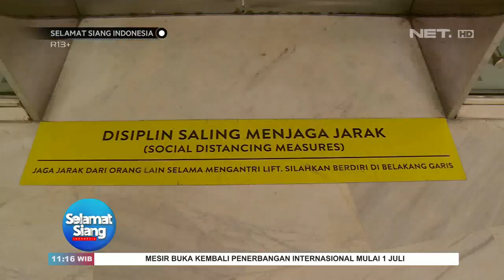Hari Pertama Pusat Belanja Buka Kembali, Begini nih Kondisinya - SSI